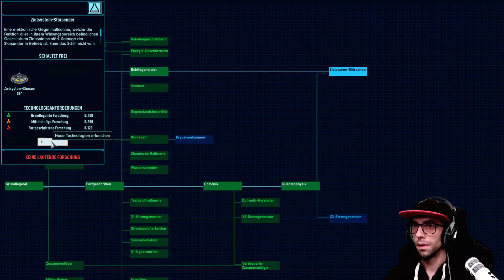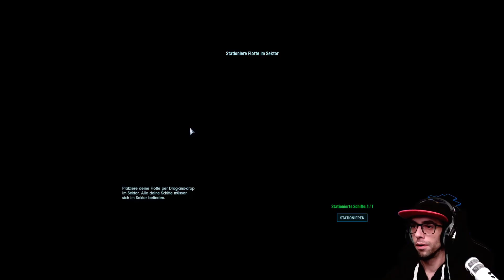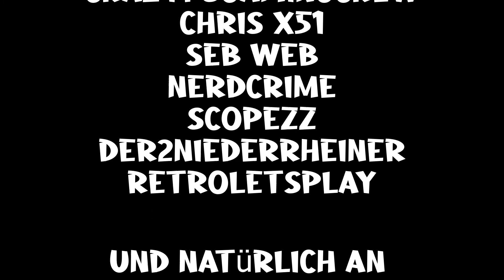Space Haven | Folge 53 (Ironman) | Staffel 4 | [Let's Play Deutsch German] Alpha 10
Willkommen zum Space Haven Let's Play auf Deutsch
Staffel 4 (Ironman) Folge 53 in Alpha 10
Die Apokalypse liegt in SpaceHaven nur kurze Zeit hinter uns
und wir
müssen uns als Crew eines Raumschiffes durch das All
schlagen und dieses nach Möglichkeit erweitern.
In Alpha 10 erwarten uns viele spannende Neuerungen,
lasst sie uns gemeinsam entdecken.
!!Viel Spass bei dem Let's Play!!
kannst du mir ein kleines
Trinkgeld zukommen lassen
Günstiger Spiele kaufen und mich gleichzeitig unterstützen?
Space Haven ist ein Kolonie Survival Spiel welches sich in einem
Universum abspielt das stark an die Alienreihe erinnert. Man hat dabei die Kontrolle über seine Kolonisten  ähnlich wie bei Rimworld und muss diese und sein Raumschiff am Leben erhalten. Seit kurzem auch bei Steam erhältlich.